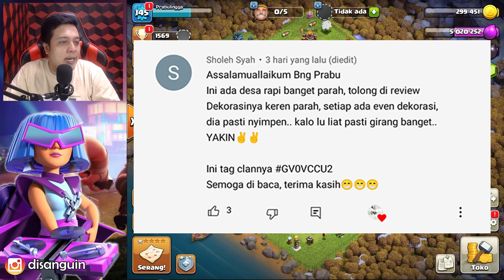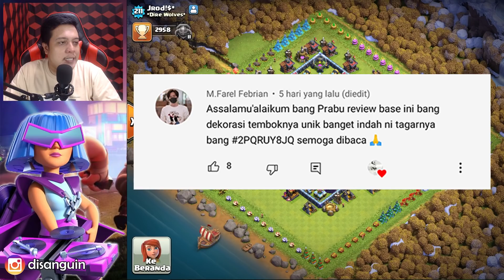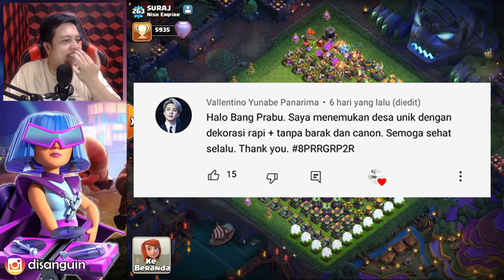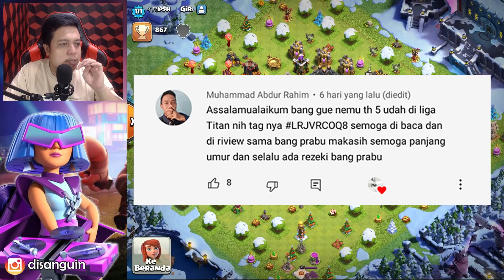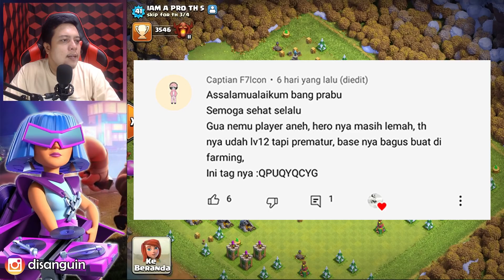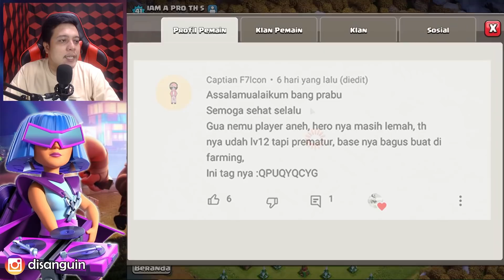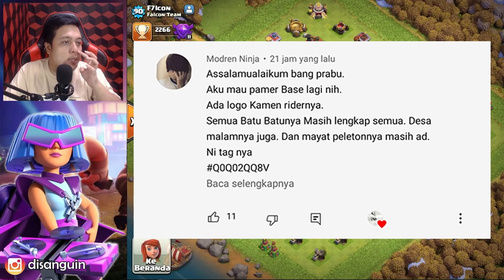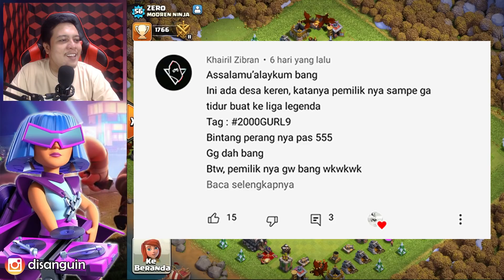Desa Ini Punya Obstacle Spesial Yang Sangat Banyak!!! | Clash of Clans Indonesia